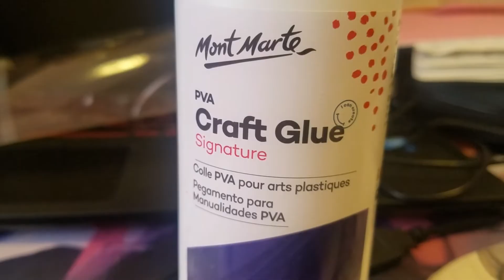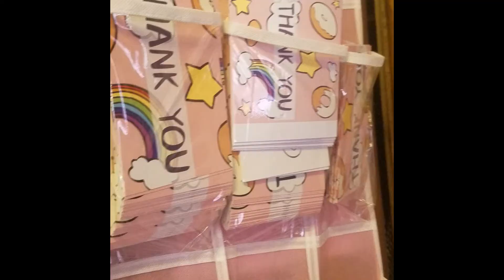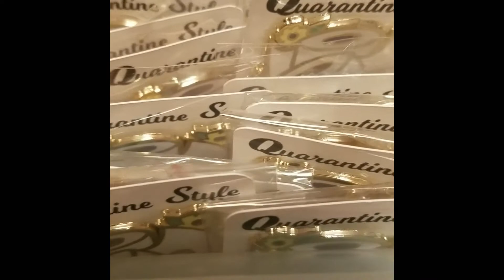Studio Vlog 04 Packing Orders, Memo Pads and Temporary Studio Space Tour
Studio Vlog packing orders and gluing together memo pads that I cut out myself. I am also in preparation moving out of my parents house into my fiancé's house. We are getting married in Oct. I decided to move my stuff from my room to the downstairs living room for now. I think it is easier to move things that way. I also wanted space away from my room where I sleep and where I work on things for my shop and art. It is a temporary studio space for now.